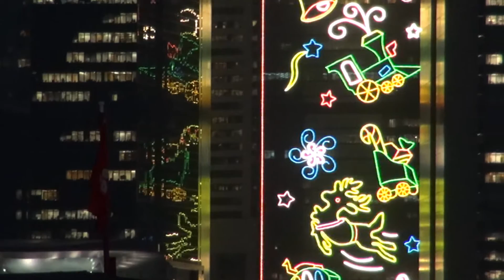2014 新年快樂